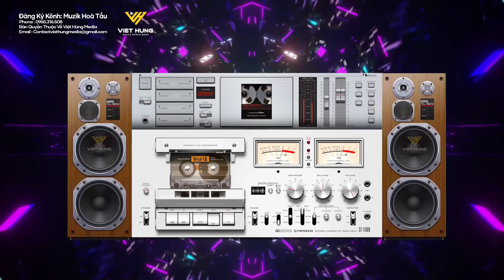Nhạc Test Loa CHUẨN 8D Bass Căng Mãi Đỉnh - Nhạc Disco Remix Cực Mạnh - LK Nhạc Sống Disco Remix DJ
► Kênh Thuộc Âm Nhạc Việt Hùng Media
► Thể Loại : Nhạc không lời, Nhạc Hòa tấu , Nhạc Phòng Trà, Nhạc Buổi Sáng
► Kênh được cấp phép bởi trung tâm bảo vệ quyền tác giả âm nhạc việt nam VCPMC HĐ số : 346/2024/HDQTGAN/MR
► Keyboard : Việt Hùng Organ
© Bản quyền thuộc về Muzik Hoà Tấu & Việt Hùng Media Vui lòng không đăng tải trái phép dưới mọi hình thức !